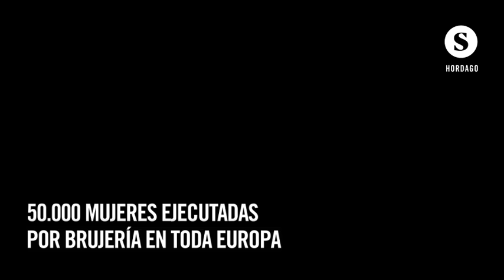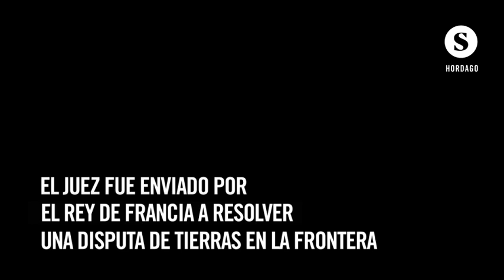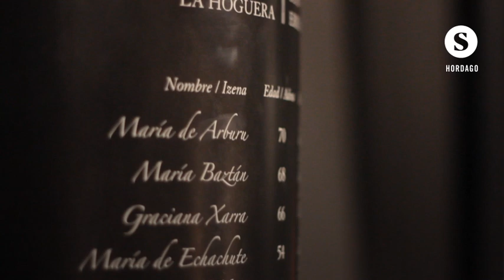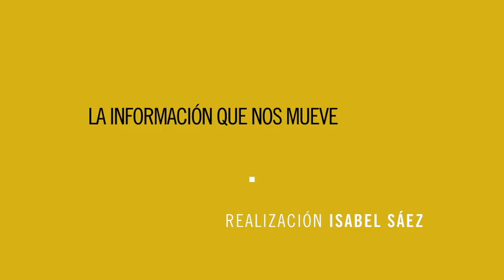Entrevista a Silvia Federici